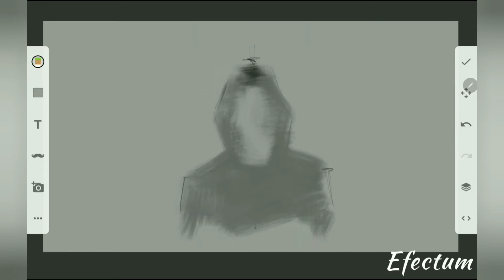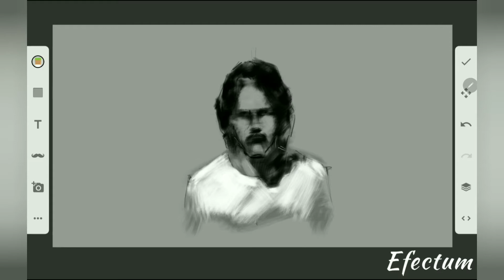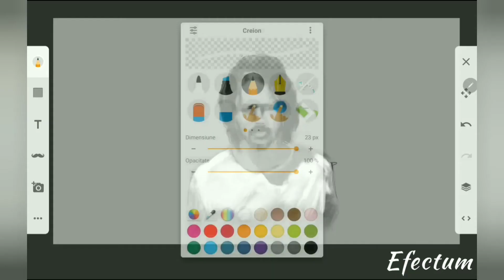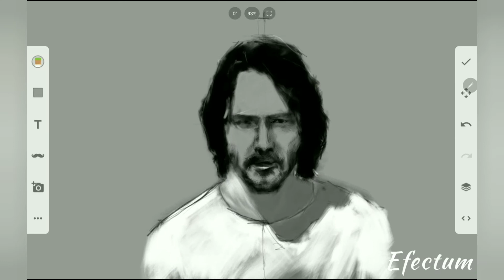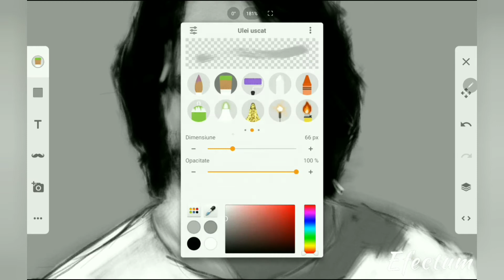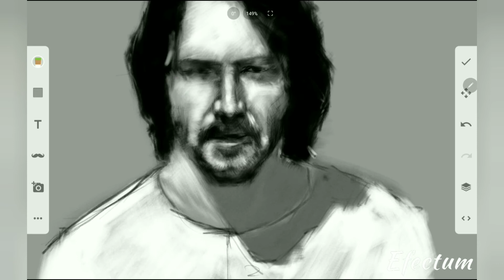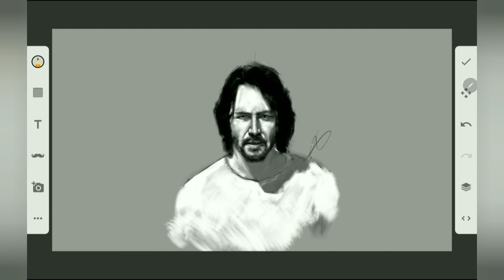Drawing Keanu Reeves